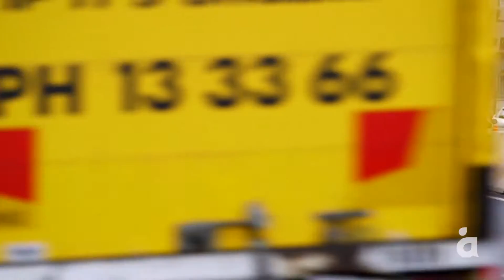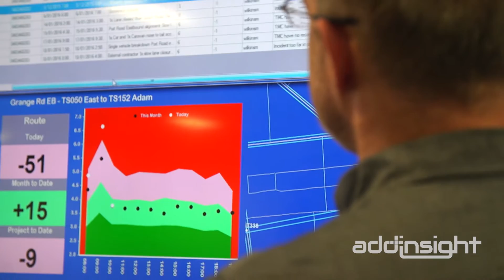Torrens Road to River Torrens Project: Using digital tools to manage congestion during construction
Aurecon is using digital tools to manage congestion on one of Adelaide’s busiest roads during the construction of the T2T project.